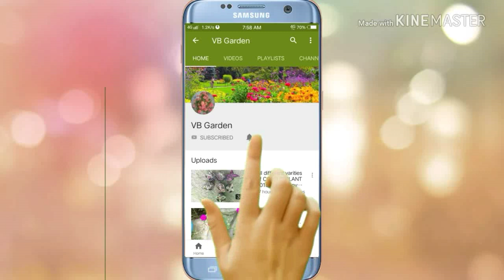Garden overview with colourful leaf plants like coleus, Cockscomb, Devil's backbone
Today in this video you will see my garden overview with wide variety of plants and many colourful leaf plants as well Including coleus, cockscomb , Pedilanthus etc

Buying Links -

With regards,
VB GARDEN